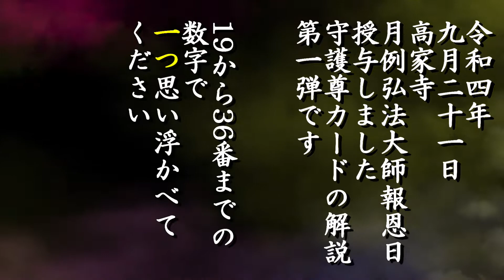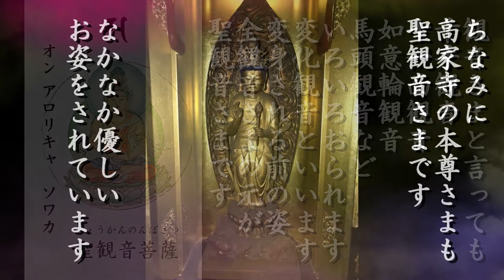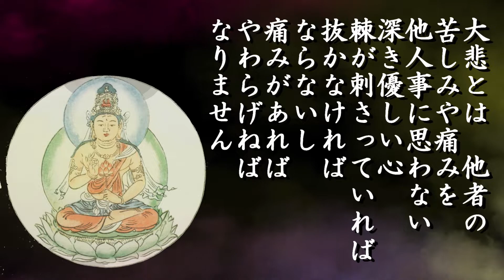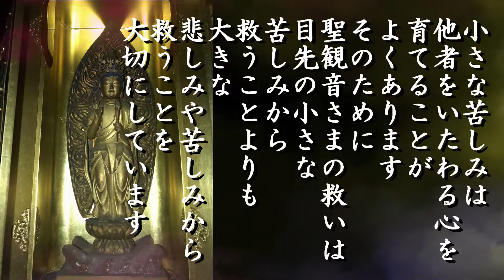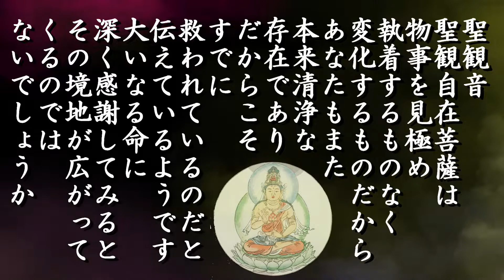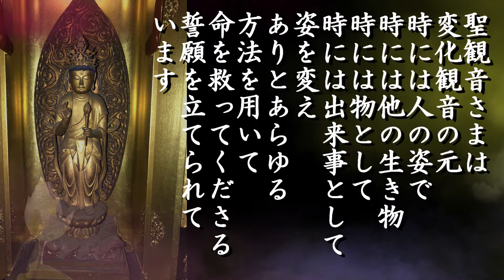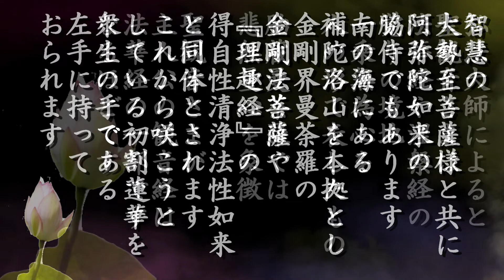「聖観音 ありのままに見極める 大悲・抜苦 絶対的な優しさの菩薩さま 九月二十一日月例弘法大師報恩日 守護尊カード①」高家寺住職 マンダラ☆遊歩道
聖観音さまは、あらゆる変化観音の元。時には人の姿で、時には他の生き物として、時には物として、時には出来事として姿を変え、ありとあらゆる方法を用いて命を救ってくださる誓願を立てられています。